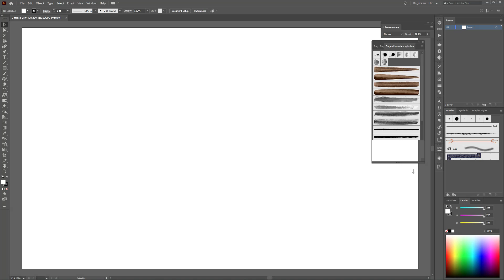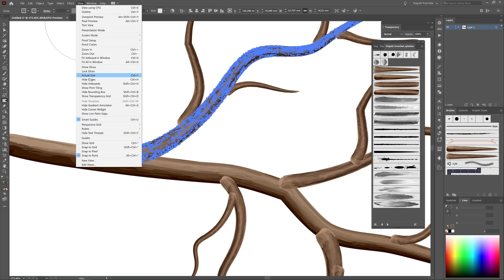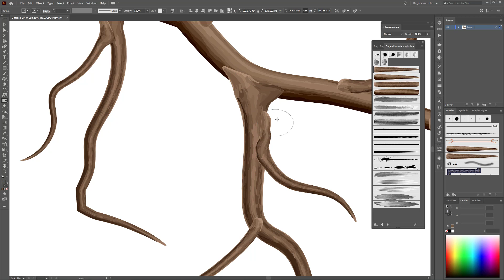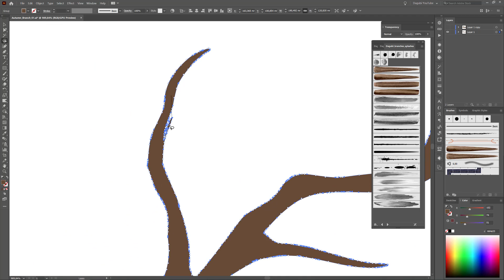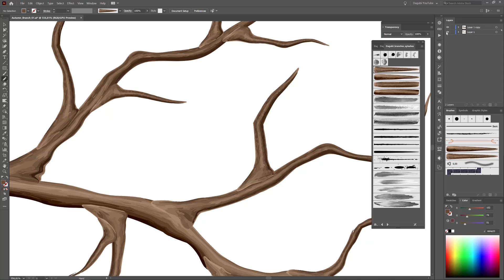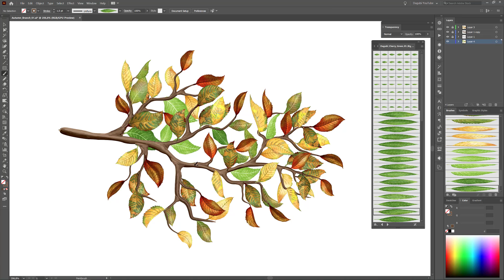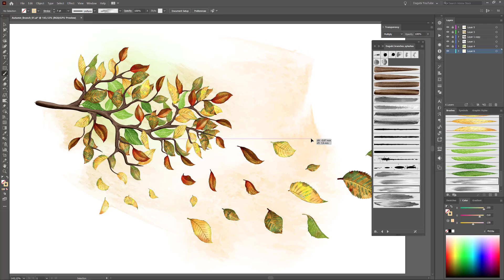Create an Autumn Branch - Illustrator Drawing with Vector Leaf Brushes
In this Adobe Illustrator Tutorial I teach you how to make an Autumn Background. Create beautiful branches and other Autumn Backgrounds with these Vector Watercolor Brushes. Learn how to draw with Brushes and how to design a Autumn Background.

Brushes set used in this tutorial:
Cherry Brushes Big Set - Illustrator Brushes